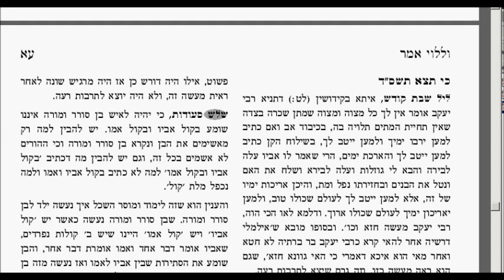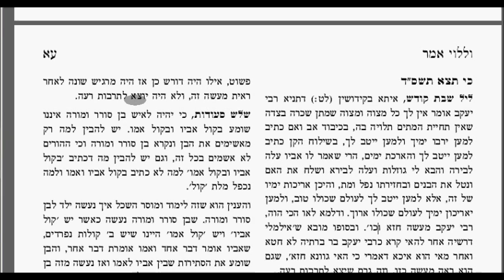Ullilevi Omar Kiy Seytzey 5764 5773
A virtual video shiur with Hebrew text and English narration by the Bostoner Rebbe shlit"a on Ulilevi Omer of the Bostoner Rebbe Zt"l on the Weekly Parsha.
Under the direction of Bostoner Rebbe Shlita & American Friends of Mosdos Boston